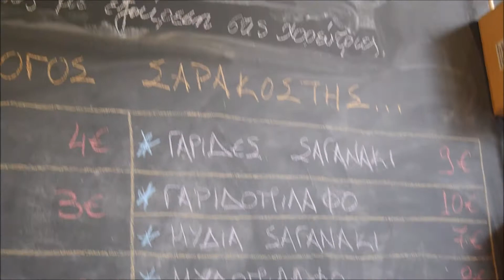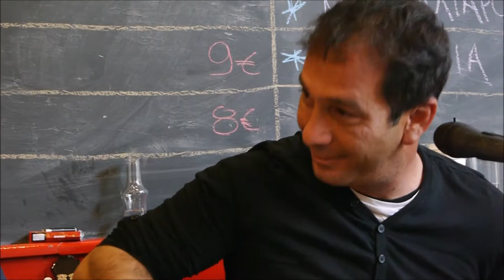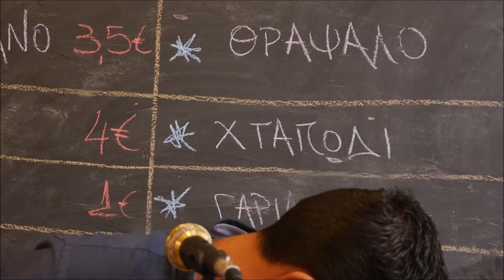Edipsos, Symposium March 27, 2016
At Maria Panara Symposium in Edipsos, Evia. Live: Katerina Kiriakou, Pavlos Sideropoulos, Nick Papajohn and others.